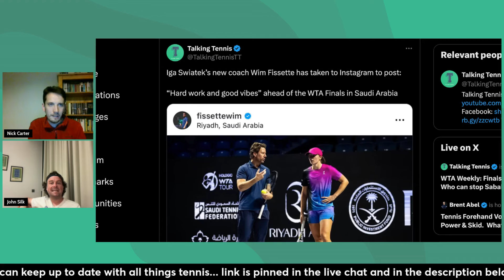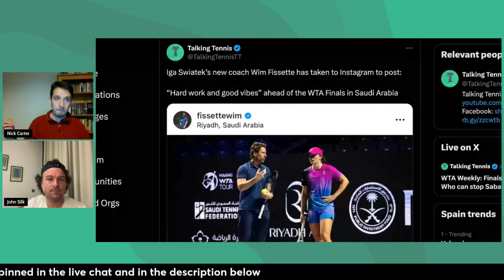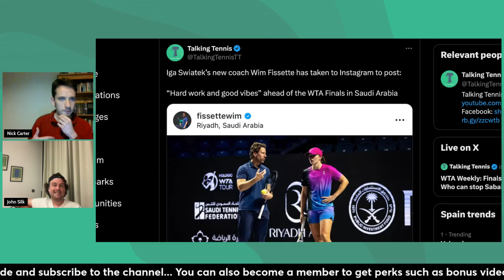WTA Finals 2024: Iga Świątek second favourite · Pressure’s off · Pegula threat